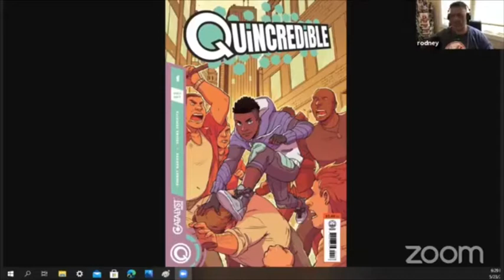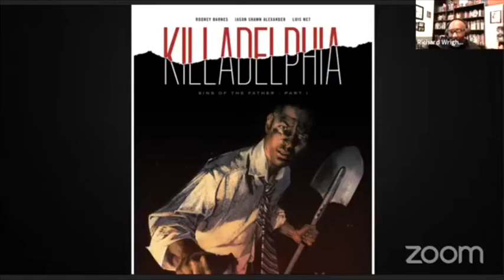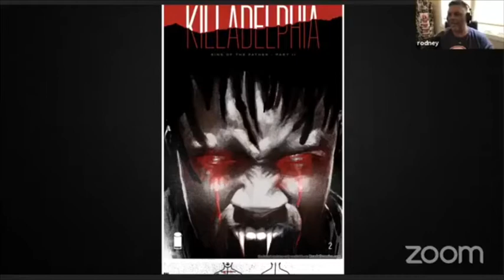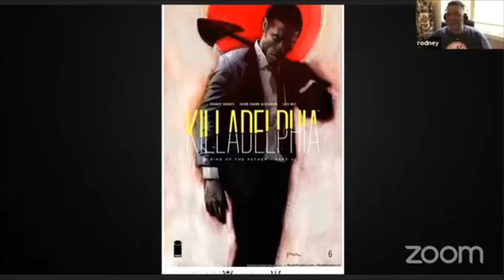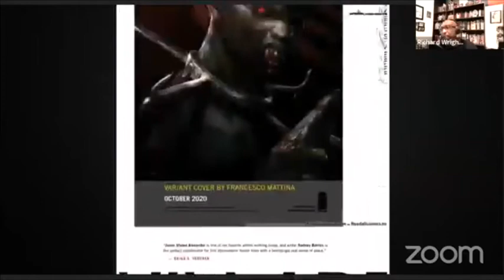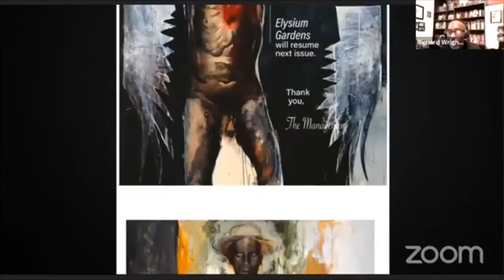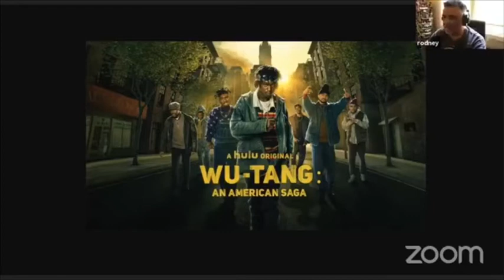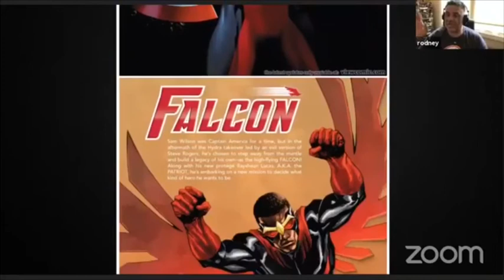A chat with Rodney Barnes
The Black Comic Lords sit down with a legend, Rodney Barnes.

Rodney Barnes is an American writer, screenwriter, and producer. Barnes has written and produced The Boondocks, My Wife and Kids, Everybody Hates Chris, Those Who Can't, Marvel's Runaways, American Gods, Wu-Tang: An American Saga, and is currently an executive producer/writer on HBO's Winning Time: The Rise of the Lakers Dynasty.   Rodney has also written comics including Falcon, Lando, Quincredible, and the highly acclaimed Killadelphia.